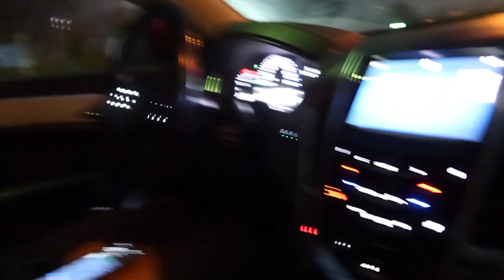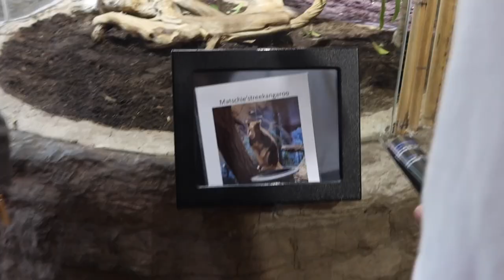Suprising corey with Hannah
Hope You like these every day vlogs my goal is to make you have the best day possible love you all.

Give My Friends Some Love
Josh and Monty: